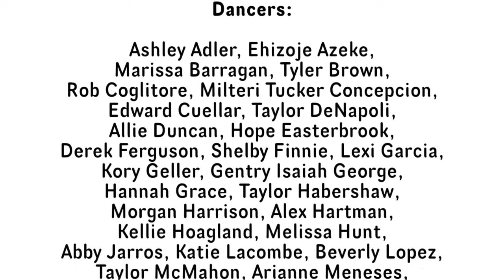Danza Highbridge Festival 2017 - SIZZLE REEL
Danza Highbridge Festival '17 ~ Sept. 23rd, 2017 at Highbridge Pool.
Featured Companies/Choreographers:
Bombazo Dance Company
Dance Project of Washington Heights
Karla Puno Garcia
Katie Drablos
House of Duende
R.Evolución Latina
Stephanie Klemons
ThruLines
ZEST Collective Dance

Dancers:
Ashley Adler, Ehizoje Azeke, Marissa Barragan, Tyler Brown, Rob Coglitore, Milteri Tucker Concepcion, Edward Cuellar, Taylor DeNapoli, Allie Duncan, Hope Easterbrook, Derek Ferguson, Shelby Finnie, Lexi Garcia, Kory Geller, Gentry Isaiah George, Hannah Grace, Taylor Habershaw, Morgan Harrison, Alex Hartman, Kellie Hoagland, Melissa Hunt, Abby Jarros, Katie Lacombe, Beverly Lopez, Taylor McMahon, Arianne Meneses, Bethany Menjivar, Mindy Moeller, Samia Omari, Cynthia Paniagua, Nicole Pavone, Khori Michelle Petinaud, Noele Phillips, Morgana Phlaum, Zu Ralat, Danelle Rivera, Arielle Rosales, Carey Segal, Silvana Salazar, Adam Wedesky, Elizabeth Yanick, Juan Zapata, Sydney Zucker, and the DPWH students & R.Evolución D2GB Campers.

Produced by the United Palace of Cultural Arts and NYC Parks and Rec.
Executive Director: Mike Fitelson
Program Director: Keith Fasciani
Artistic Director: Cassie Nordgren
Marketing: Kathleen Sumagit-Rivera
NYC Parks: Trevor Merk,  Jennifer Hoppa
Stage Manager: Gina Daugherty
Operator: Kyle Beckley
Video Editing: Cassie Nordgren